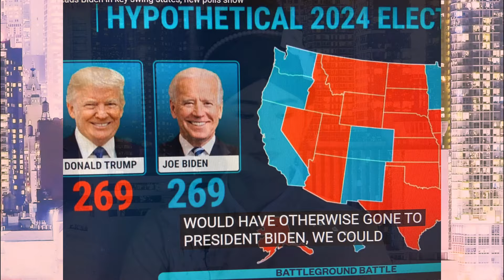4/4/2024.AV QEEG LOJ HEEV NYOB RAU TAIWAN @ Suav Cov Pej Xeem Ua Liaj Teb Nam Ciam Teb Ntawm Russia